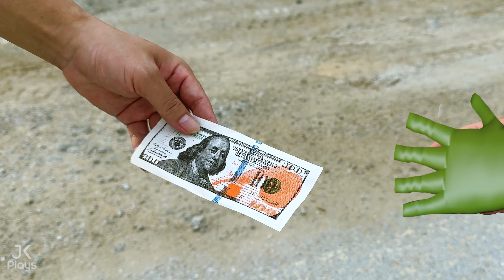FAMILY DEADPOOL VS FAMILY BATMAN (deadpool 3)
Welcome to : JK Plays
Have fun watching videos with JK Plays
► All videos on this channel are copyrighted by JK Plays